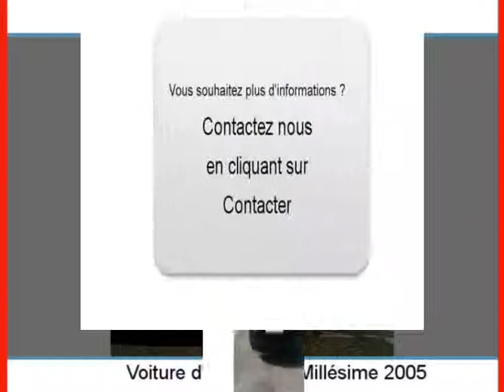Achat Vente une BMW 120 Le Grau du Roi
A vendre à  Le Grau du Roi  Occasion automobile BMW 120 de 100000 Km.
automobile occasion Autoenvideo : Achat Vente une BMW 120  Le Grau du Roi  Gard